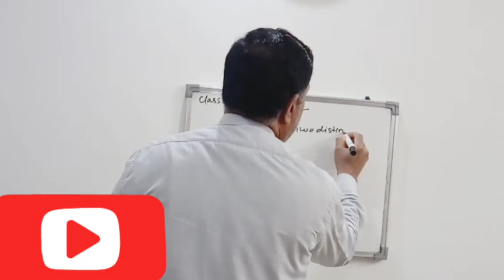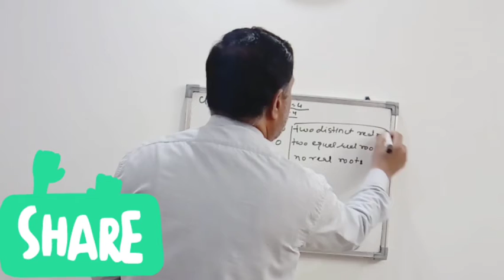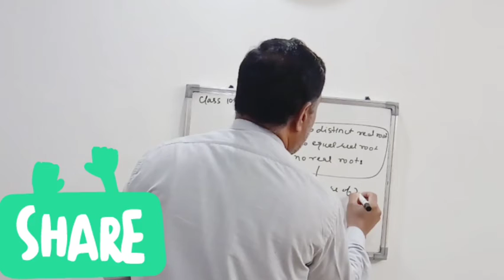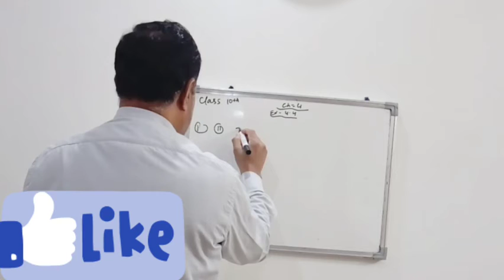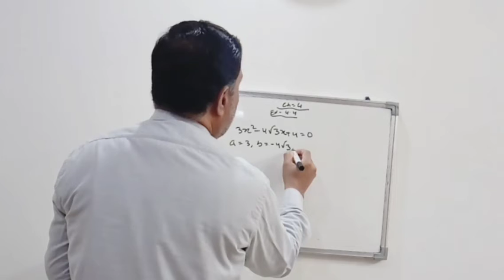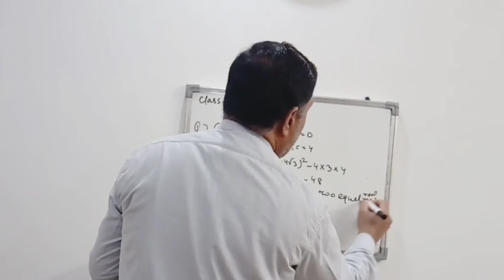Most Important Questions | CBSE | Board Exams | Class 10 | Quadratic Equations | Ex4.4 | Qno.1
Keep Supporting:-)